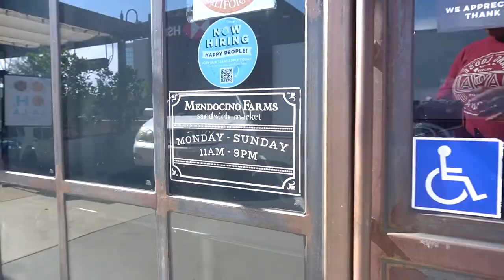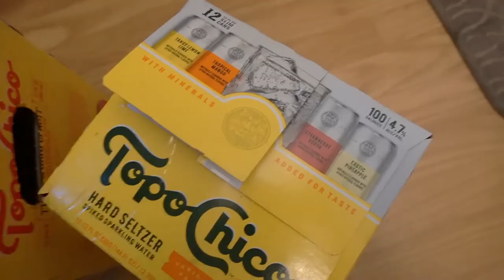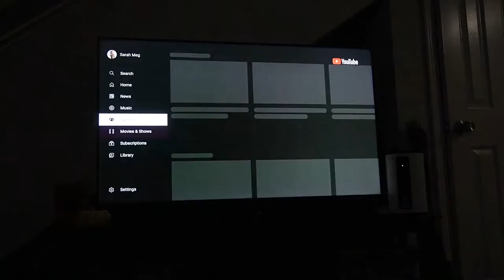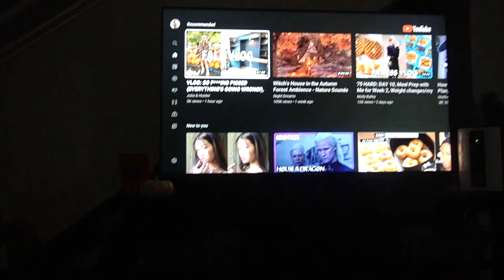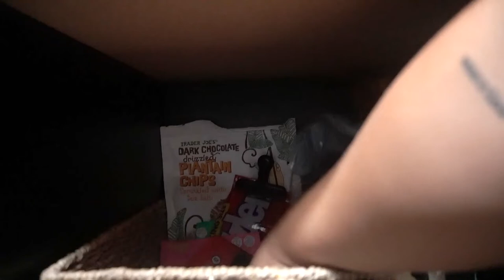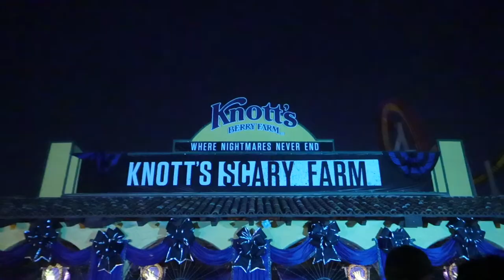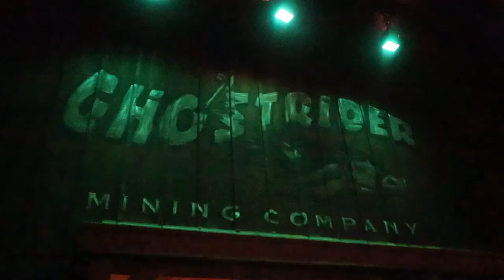VLOG 121 | KNOTT'S SCARY FARM 2021: Favorite Mazes, Fast Lane & Scare Zones + Organizing Our Pantry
Let the Halloween festivities begin! Before that, I start off the vlog with an update on Spartacus’s training progress and how we muzzle train him. I also finally declutter and reorganize our pantry, including our new organizers from Amazon. The next day we head to Kickin’ Crab for dinner then Trevor and I have a fun night at Knott’s Scary Farm. I share my favorite mazes and scare zones and our experience with the Fright & Fast Lane passes and if they are worth it.

MENDOCINO FARMS - Prosciutto & Chicken Sandwich
THE KICKIN’ CRAB - Kickin’ Style Snow Crab Legs & Shrimp, White Rice + Cajun Fries